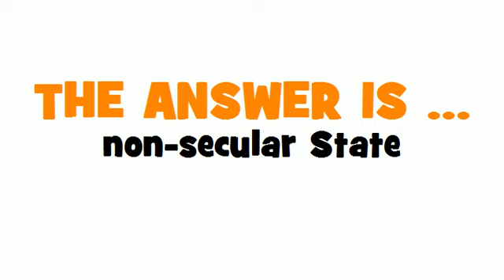GERMAN TRANSLATION QUIZ = Staat mit Staatsreligion